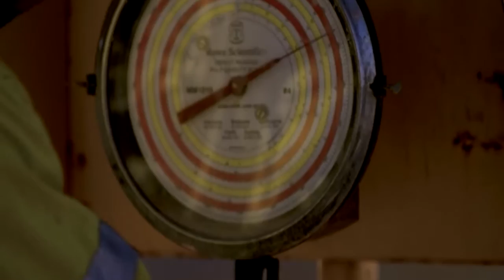G SHOCK in Western Australia CASIO G SHOCK